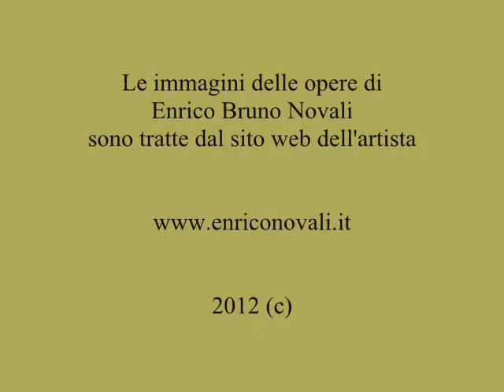Enrico Bruno Novali - Opere (c) 2012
Il pittore e scultore Enrico Bruno Novali è nato a Genova il 30 aprile 1928.

BIOGRAFIA
Perfezionati nel dopoguerra gli studi artistici con Orlando Grosso (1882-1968), Enrico Bruno Novali collabora successivamente per lunghi anni con il pittore Giuseppe Antonio Santagata (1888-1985) e lo scultore Guido Galletti  (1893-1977).
Dopo le prime mostre personali a Genova nel 1946, a Buenos Ayres nel 1947 e a Zurigo nel 1956,  realizza nel 1964 alcune opere per la chiesa di San Giuseppe di Priaruggia (GE): un "Crocifisso" su tavola (mt. 5 x 3), "San Giuseppe con Bambino" e una "Madonna con Bambino" (olio su tavola), consolidando il suo primo repertorio pittorico di stampo classico e prettamente figurativo.
Nel 1965 espone alla Galleria San Gallo di Firenze e nel 1972 alla Galleria Liguria di Genova (ora Fondazione Liguria), nell'ambito della mostra collettiva "Dieci anni di pittura ligure", curata dallo storico dell'arte Vitaliano Rocchiero.
L'Accademia Ligustica di Belle Arti di Genova lo nomina Accademico Promotore.

IL PERIODO INFORMALE
Nel 1975 è presente alla prima edizione della "Biennale Arte Città di Genova" e il suo lavoro si trova a una svolta importante, determinata dall'incontro con Gianfranco Fasce (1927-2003), sviluppando una visione pittorica informale che continua tutt'oggi. Negli anni successivi espone le sue opere a Milano, Torino, Bologna, Stoccolma e Madrid.
Nel 1991 viene invitato ad esporre presso il Complesso Monumentale di San Michele di Ripa a Roma, nell'ambito della manifestazione artistica "Presenze e Testimonianze 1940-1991", ricevendo un importante riconoscimento di merito e l'interesse della critica.

L'ATTIVITA' NEL SINDACATO NAZIONALE ARTISTI
L'attività artistica di Enrico Bruno Novali procede di pari passo con l'organizzazione delle trenta Rassegne d'Arte del Sindacato Nazionale Artisti, del quale é membro della Segreteria Nazionale dal 1975 e successivamente Segretario Generale.
In questa veste promuove un intenso lavoro di valorizzazione e ricerca attorno alle figure professionali del mondo dell'arte (docenti, scenografi, pittori e scultori) e alle problematiche legislative legate alla gestione dei beni culturali, partecipando anche alle Commissioni Urbanistiche di edilizia privata del Comune di Genova e a numerose commissioni concorsuali per la realizzazione di opere d'arte pubbliche.

L'allestimento delle esposizioni pittoriche curate da Enrico Bruno Novali nei contesti privilegiati dei palazzi pubblici di Genova (Palazzo Ducale, Loggia della Mercanzia, Loggia della Commenda di San Giovanni di Pré, Palazzo delle Compere di San Giorgio), realizza concretamente un esempio di fruizione dell'arte contemporanea che si radica nel tessuto storico e più antico della città, in una reciproca valorizzazione degli spazi architettonici e dei contenuti, favorendo lo sviluppo di un dialogo artistico intergenerazionale di cui Enrico Bruno Novali è promotore e convinto sostenitore.

A coronamento dell'intensa attività sindacale e di promozione artistica sul territorio, Enrico Bruno Novali ha progettato e curato la Quadreria d'Arte della Camera Metropolitana del Lavoro di Genova (a lui intitolata nel 2022), che contiene una ricca collezione di opere d'arte contemporanea di artisti liguri, memoria delle figure artistiche di maggior spicco della cultura artistica del XX secolo.

Dal figurativo classico all'informale, dal disegno alla scultura, dall'olio alle tecniche miste, la sperimentazione artistica di Enrico Bruno Novali evolve il proprio linguaggio trascendendone la forma e lo stile in una continua ricerca espressiva. Ne é esempio significativo il ciclo de "I fiori dell'immaginario".
L'opera più recente rappresenta così il frutto del continuo lavoro e dell'inarrestabile vena creativa che ha saputo attraversare il tempo trascorrendone le diverse atmosfere, le luci e i colori che solo l'arte sa cogliere nella trasparenza dell'aria e della vita stessa.

Sue opere sono conservate presso collezioni d'arte pubbliche e private, sia in Italia che all'estero.
Lo scultore Franco Repetto ha realizzato il suo ritratto, in bronzo (Collezione privata).
Enrico Bruno Novali muore a Genova il 24 gennaio 2016.

Le foto delle opere sono di Guido Novali